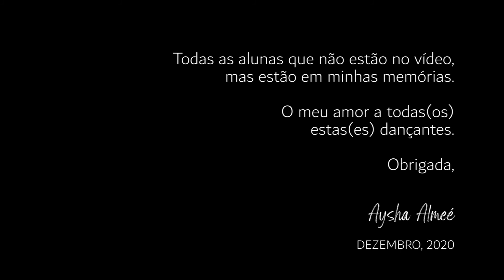Sarau em Casa, por Aysha Almeé - Alunas Online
Um pouco do que nossa dança representou neste ano doido de 2020.
eu só só agradecimento.
A casa, esta (des)conhecida... o corpo-casa, habitável e seguro. O espaço e infinitas possibilidades de criação.

amo minhes alunes.
Gratidão enorme.

Aysha Almeé

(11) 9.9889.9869